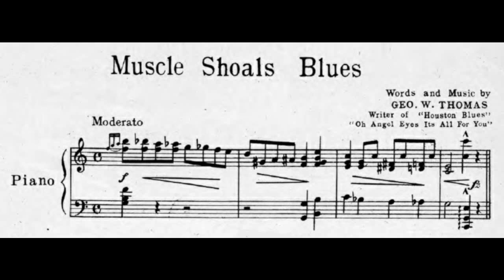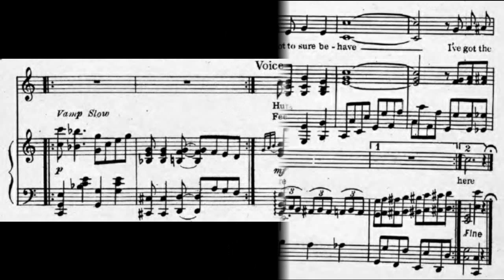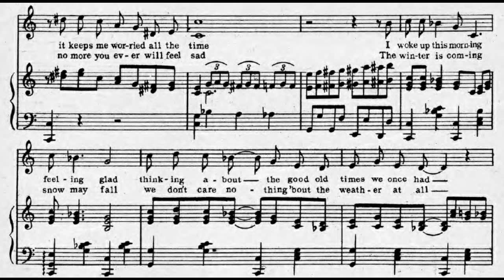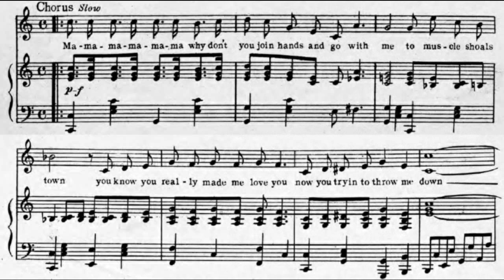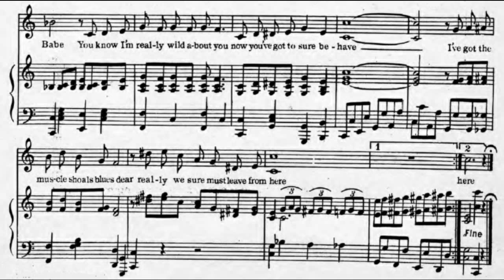Muscle Shoals Blues (1921)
A song about going to Alabama.

words and music by George W. Thomas
published by Geo. W. Thomas & Co.

1. Hurry up mama pack your grip
Let's go back to old muscle shoals for a trip
Come on mama, pack your grip let's go
'Cause there's something on my mind
It keeps me worried all the time
I woke up this morning feeling glad
Thinking about the good old times we once had
Hurry mama we must leave this town
Got the blues for muscle shoals
That's where we sure can get the gold

Chorus:
Mama, mama, mama, why don't you join hands
And go with me to muscle shoals town
You know you really made me love you
Now you tryin' to throw me down
We got to catch the evening train
Or else I sure will go insane
Mama, mama, mama, I will ask you to go
One more time, oh, my honey, Babe
You know I'm really wild about you
Now you've got to sure behave
I've got the muscle shoals blues
Dear, really we sure must leave from here

2. Feeling much better since I left
I'm really glad I've got someone for myself
Sit down, mama, on your papa's knee
I am goin' to make you glad
No more you ever will feel sad
The winter is coming, snow may fall
We don't care nothing 'bout the weather at all
I'm your wootsie, you my tootsie, too
I am glad you like this place
Look your sweet papa in the face